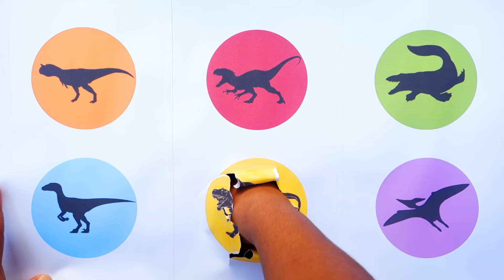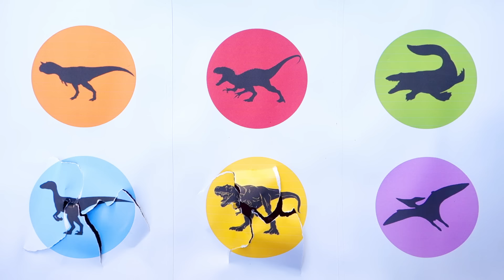Dinosaurus Gigi Tajam: T Rex, Velociraptor, Indominus Rex, Mosasaurus, Pteronodon, Carnotaurus.